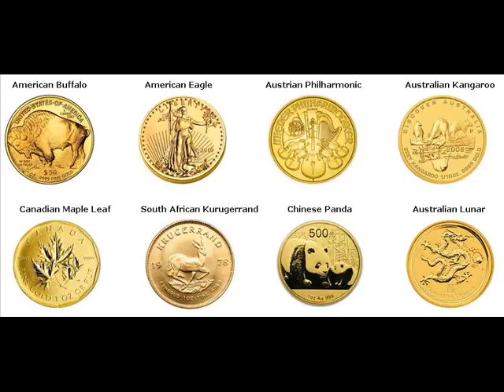Rare Gold Coins For Sale Oklahoma Oklahoma